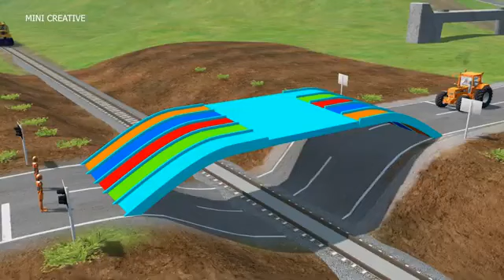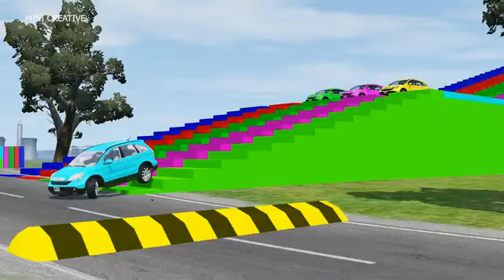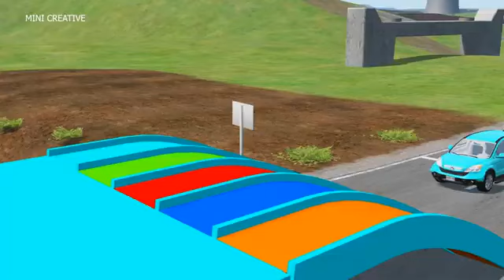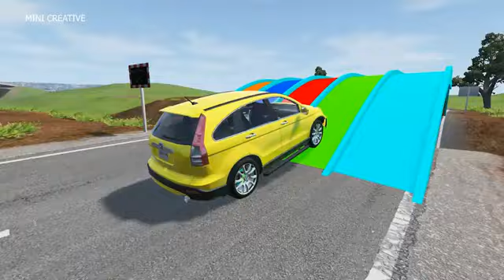Double Flatbed Trailer Truck vs Speedbumps Train vs Cars Beamng.Drive#3